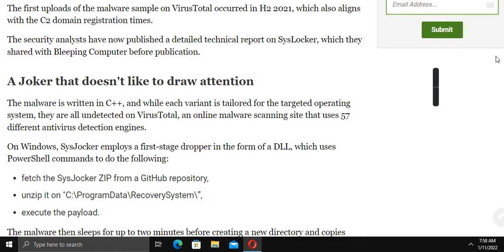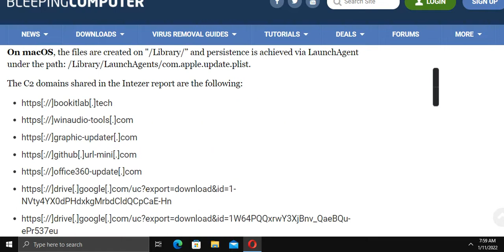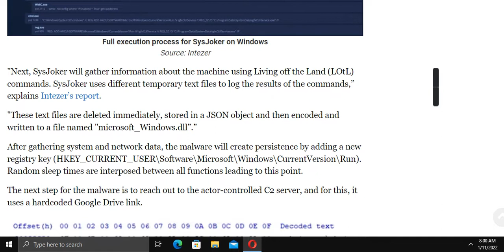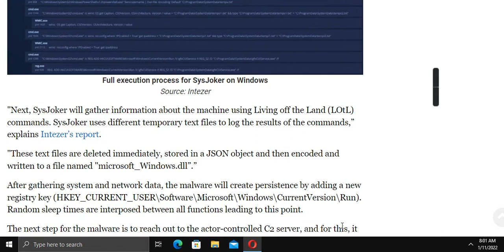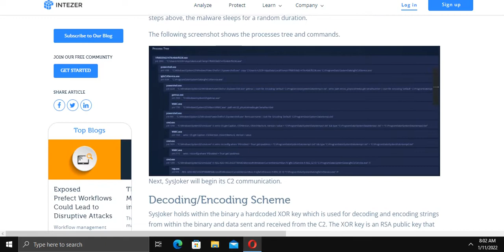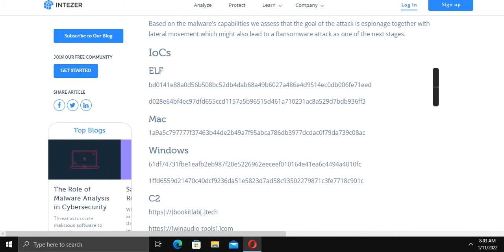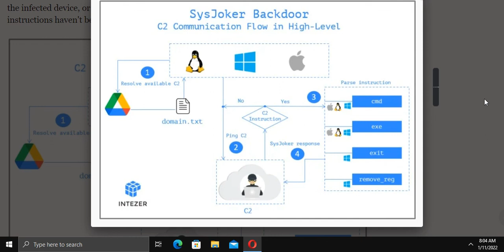Mutiplatform malware is on the loose, all three operating systems are Targeted Heads up..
i'm not corcerned about windows users, But for mac and linux that's another Story... may I suggest for windows users. the free avast one, Malwarebytes pren with lincense and a vpn to top it all off... the other two can follow suit.